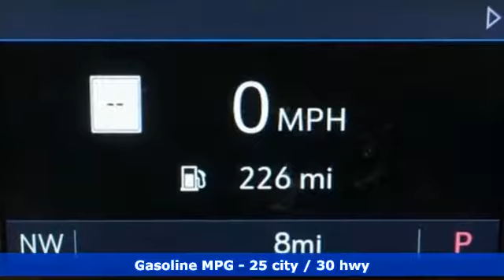New 2019 Chevrolet Equinox Albany NY Schenectady, NY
Year: 2019
Make: Chevrolet
Model: Equinox
Trim: LT
Engine: 1.5L DOHC
Transmission: 6-Speed Automatic
Color: Blue
Interior: Jet Black
Stock #: T19851
VIN: 3GNAXUEVXKL255280
Recent Arrival! Blue Metallic 2019 Chevrolet Equinox LT AWD 6-Speed Automatic Electronic with Overdrive 1.5L DOHC AWD.brbrbr25/30 City/Highway MPG In stock vehicles only. Any dealer installed accessories are additional. List price includes GM Factory Rebates off vehicle original GM Factory MSRP. Price includes: $500 - General Motors Consumer Cash Program. Exp. 01/31/2019, $1,000 - Chevrolet Bonus Cash Program. Exp. 01/31/2019, $1,000 - GM Down Payment Assistance Program. Exp. 01/31/2019, $1,500 - GM Lease Loyalty Towards Purchase Private Offer. Exp. 01/31/2019

Address:
785 Central Avenue